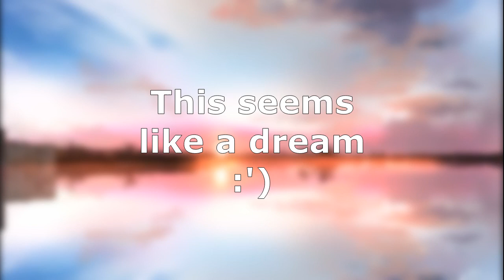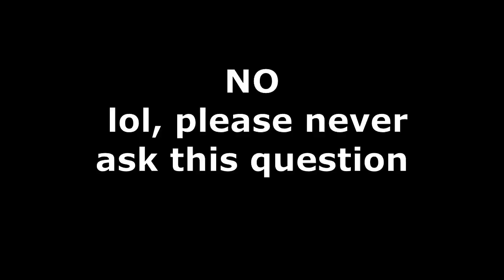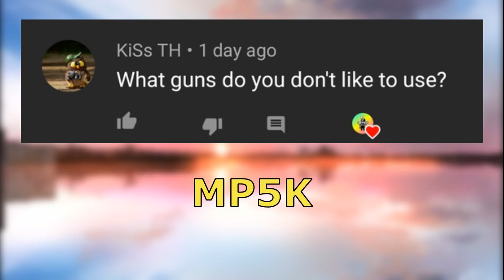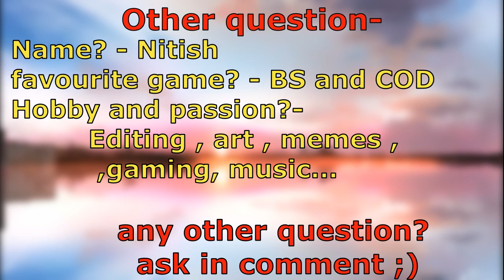3K Special - QnA.exe 🔥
Sorry if U dont like the edit.

I didn't have much time to edit

Comment to ask anything.

BS Block strike cyka blyat meme funny game csgo Russia exe experience vladmir putin , BS. NoMoreCaster
Call of duty experience
Call of duty random moments
Critical ops gameplay
Critical ops random moments
Critical ops funny moments
Critical ops experience
Critical ops exe
Cops exe
Cops gameplay